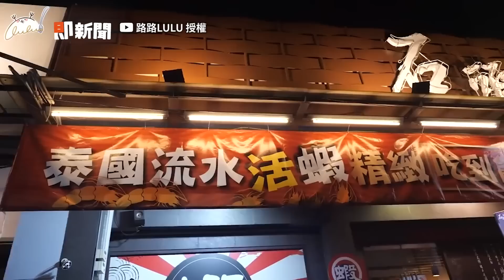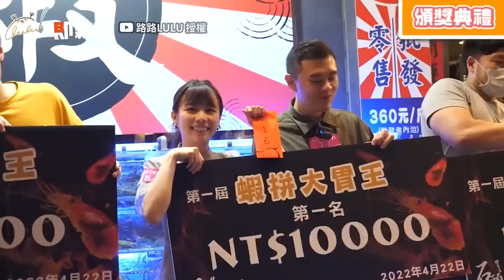1小時狂嗑20斤泰國蝦！大胃王2人聯手戰勝全場奪冠｜路路｜丁丁｜吃蝦挑戰賽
☑影片授權：@yuzi_lu